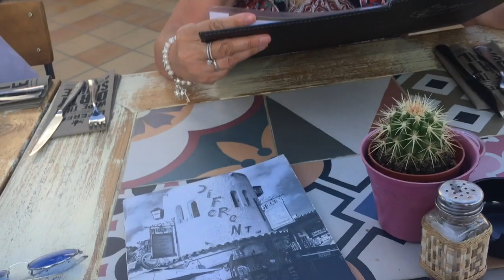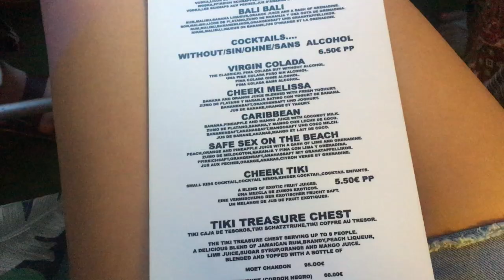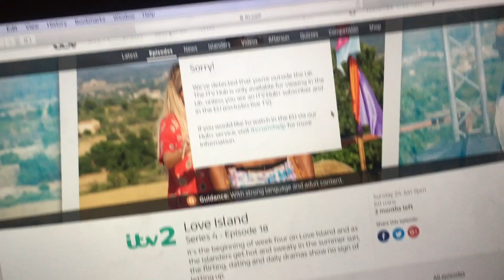Holiday Vlog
I went on holiday to Majorca and thought I would just make a video lolz... also I forgot to put a vine in where there was supposed to be a vine and it messes with my OCD but we live and learn.